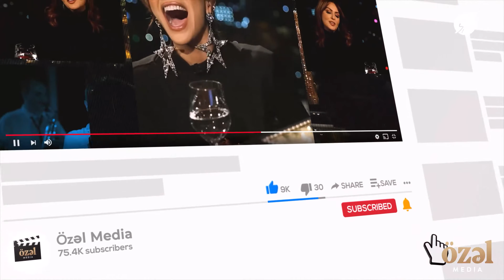Özəl Tube (19.02.2022)